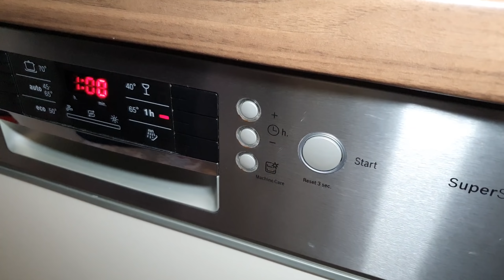AİLEVİ SIKINTILAR,ÜZÜNTÜLER,KIRGINLIKLARIM😶UZUN ZAMANDIR YOKTUM😐